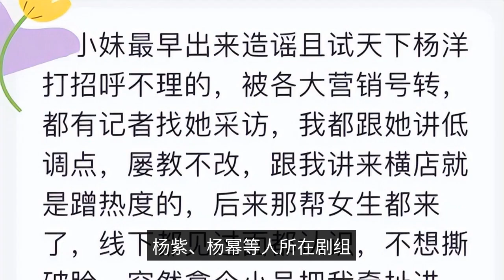Hengdian female net red overturned! It was revealed that the identity of the group was faked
There are a lot of weblebrities who break through the limits for the sake of traffic, but it is also unexpected that even weblebrities who are doing group performances in Hengdian can be overturned because of suspected forgery. The most recent famous Hengdian netizen "Yunzi Tuan Tuan" and her friends have been picked up one after another, exposed to falsifying the identity of group actors to cheat traffic, but also involved in Xiao Zhan, Wang Yibo, Yang Zi, Yang Mi and other people in the crew, and even involved in the police and prosecution, things have a tendency to get bigger. The netizen "Yunzi TuanTuan" introduced himself as a college student, in order to experience life ran to Hengdian to do group performance, the account is updated very frequently, fans rose rapidly, a single short video platform exceeded 500,000, the number of likes is as high as 16 million, is very flow account. Just "Yunzi group group" video content is somewhat single, are wearing uniforms holding a box lunch about some crew experience, rarely involved in the real shooting scene. Originally, netizens thought it might be because of the secrecy of the crew is not convenient to shoot, but more and more people have noticed that something is wrong, from "Yunzi Tuan Tuan" to her friends, they show the shooting routine, how more and more strange, more and more illogical? For example, "Yunzi Tuan Tuan" often mentions that she is valued by the director, implying that she is treated differently, and even the director sends her flowers. For example, "Yunzi Tuan Tuan" always said that they can "close contact" with the starring actors, a while and Xiao Zhan in the same frame, a while and Song Yi touch hands, and can do Yang Mi stand-in and can do Bai Lu stand-in and can do Yang Zi stand-in. The comment section netizens can't help but spit out the more they make up the more outrageous, and then make up is a popular actress to do with the group act, really some embarrassment. "These videos also bring trouble to the real group actors and even the crew. For example, "Yunzi Tuan Tuan" claims to be a group actor in Xiao Zhan's drama, a period drama, the main actors are light makeup or even face, but she is heavily made up and dressed in a very out of character clothes, this behavior can already be said to be discredited to the crew. In fact, these Hengdian netizens have really created a lot of rumors, they said that "and try the world" Yang Yang Yang played a big card, someone said "fox demon little red maiden" Gong Jun and Yang Mi big shot intimate scene. The result is that netizens take a look at the timeline, Yang Mi was not even in the crew, long ago because of shooting variety eye injury away from the group. A group of unintentional video of these Hengdian netizens also came forward to personally fight the fake, breaking the news that they are a team, a crew was unable to disturb the police, there is a crew troubled by rumors ready to sue. Before "Yunzi group group" also sent a video claiming that they participated in the "long wind ferry" crew shooting, but also replied to netizens that the clothes of the group actor is very smelly, in fact, she shot to the scene is another film crew, the two crews of clothes are very clean and no smell. After that, the group actor also posted an article to expose other bad behaviors of "Yunzi group group" - taking fake props to shoot videos, and even the crew was scolded for divine drama, which directly affected the crew's reputation. The more serious problem is that these weblebrities show false shooting routine to the public will make people misunderstand the group performance work, thinking that doing group performance is to just eat and drink and play to see the stars. The real Hengdian group actor is drinking patchouli water in the 40° heat, but also to rush out to work, a day of hard work to earn 100 yuan, these fake Hengdian weblebrity set up a hard-working persona, relying on eyeballs to attract traffic and even bring goods to make a lot of money, now being fake is really not unjust, but also hope that you do not give this weblebrity contribution clicks and heat again.